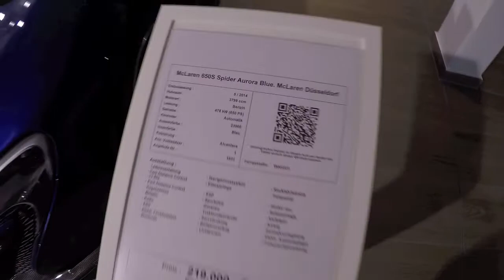Supercar Vlog 1 (Teil 2): Lambos, AMG´s und McLaren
Lange habe ich überlegt ob ich es wagen soll, und habe mich jetzt doch entschieden mal mit gelegendlichen Vlogs zu starten!
In meinem ersten Vlog ever besuchen wir McLaren, Aston Martin und Lamborghini Düsseldorf. Wir bekommen den unglaublichen McLaren P1 zu sehen und finden einige einzigartig ausgestattete Aston Martin.
Ich hoffe euch gefällt mein erster Versuch eines Vlogs.